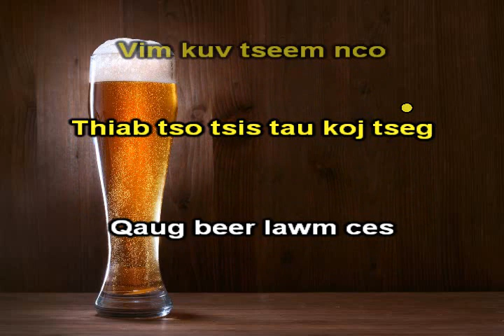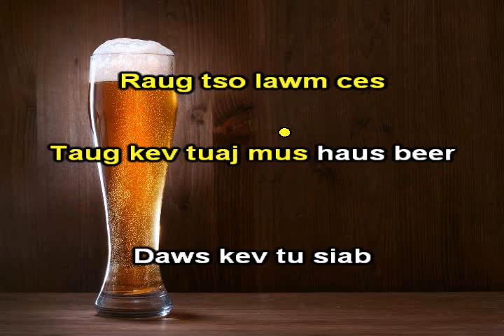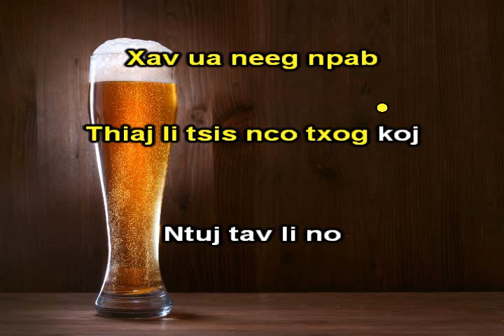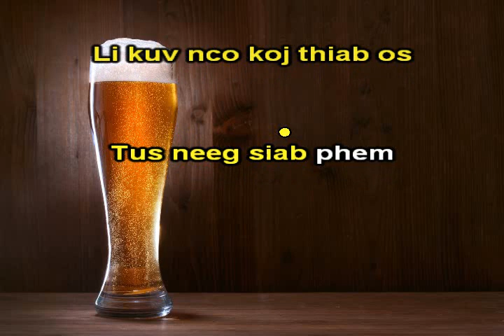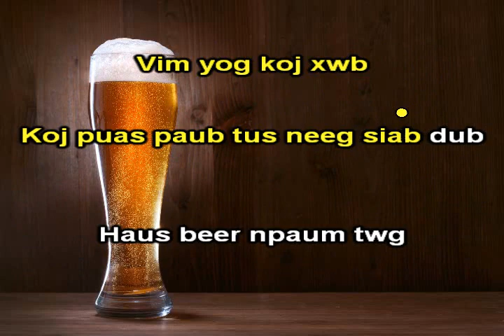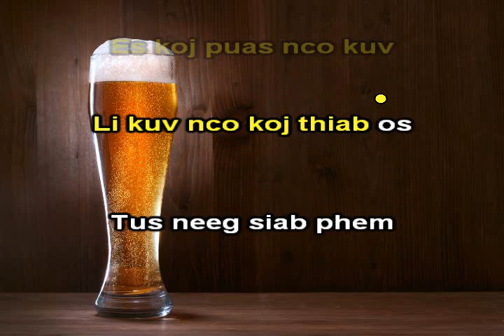Haus Beer Vim Koj Instrumental + Lyrics - Ntsaim Vaj